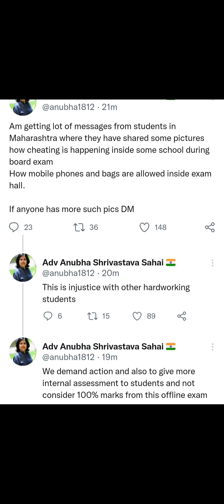ALERTS BOARDS EXAM 2022:SSC HSC BOARD EXAM UPDATE CHEATING IN EXAM HALL?NEWS